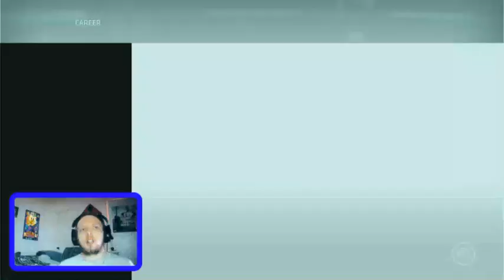Highlight: The road to 10? / 20?? / 30??? followers!!!!